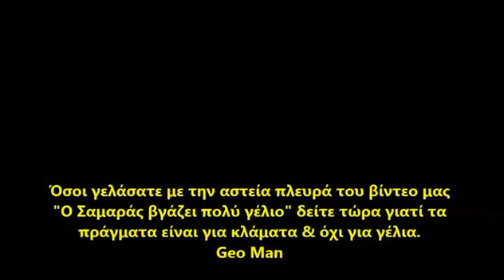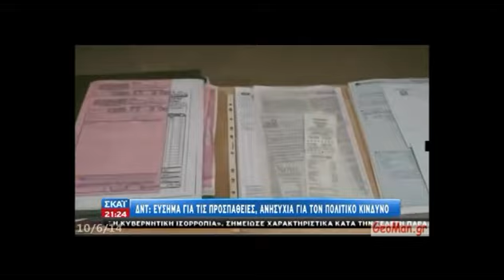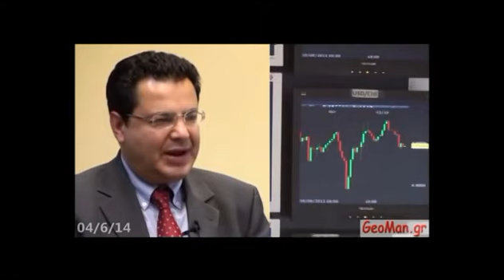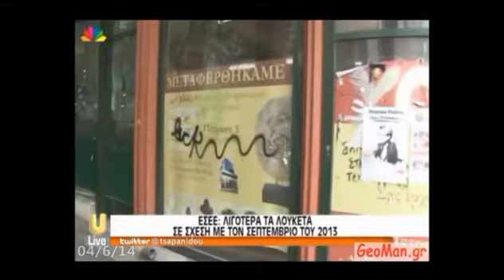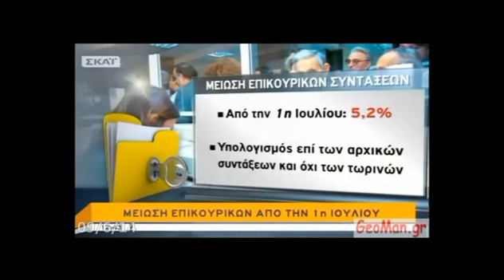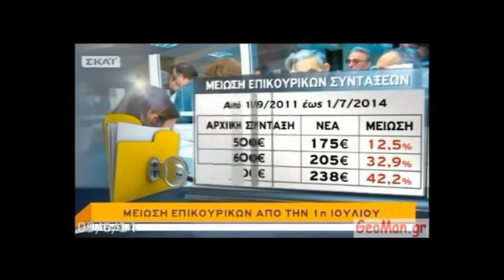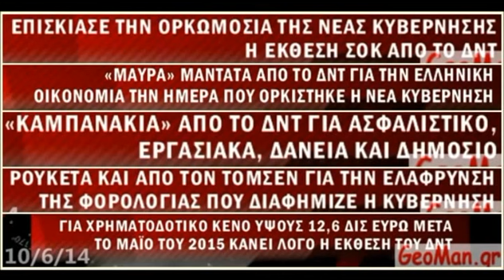Ο πολιτικάντης Σαμαράς όχι για γέλια, αλλά για κλάματα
Σε συνέχεια του βίντεο "Ο Σαμαράς βγάζει πολύ γέλιο" ανεβάζουμε πάλι τις δηλώσεις Σαμαρά αλλά με απαντήσεις.
Success story, Πρωτογενές πλεόνασμα, Τέλος των μνημονίων, Μείωση της ανεργίας, Επενδύσεις και άλλα ασύστολα ψεύδη, χωρίς ίχνος ντροπής από έναν πρωθυπουργό έρμαιο των ξένων αφεντάδων. Αλήθεια τόσους πολλούς πλούσιους έχουμε στην χώρα, ώστε ΝΔ & ΠΑΣΟΚ να παίρνουν 30% (μαζί) στις εκλογές; Μπα μάλλον τόσους πολλούς βολεμένους και αγράμματους έχουμε.